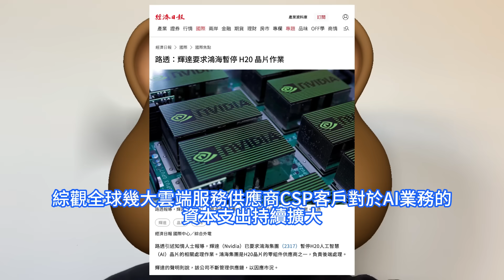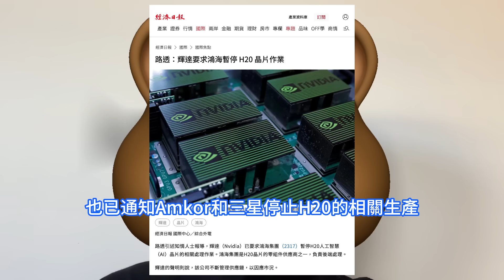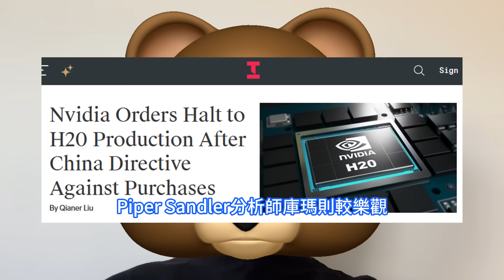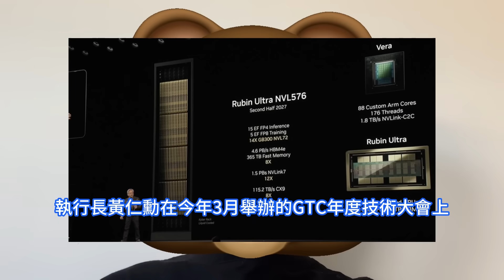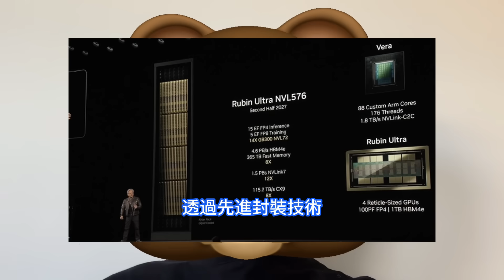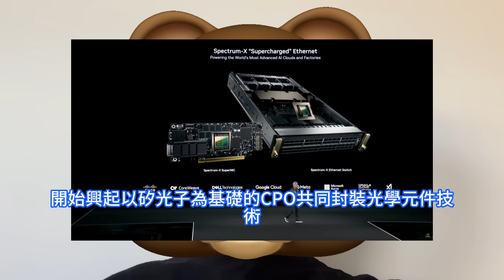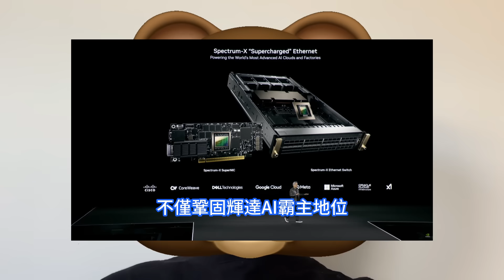絕佳機會！輝達六款重磅全新晶片加急買爆台積電，竟然同時設計定案馬力全開。黃仁勳快閃台灣行程滿檔，祝壽張忠謀亟需解決兩大經營重點。傳要供應商停產H20，已通知鴻海、三星、Amkor暫停相關作業。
路透與美國科技媒體The Information的報導，輝達已要求鴻海集團停止H20晶片的相關作業，也已通知Amkor和三星停止H20的相關生產，因為輝達想先銷售既有庫存。黃仁勳預告3世代晶片藍圖，包括2025年下半年推出、採用Blackwell GPU繪圖處理器架構的Blackwell Ultra NVL72；預計2026年下半年推出、採用Rubin架構的Vera Rubin NVL144；預計2027年下半年推出、採用Rubin架構的Rubin Ultra NVL576；以及2028年問世、細節尚未公開的Feynman架構晶片。輝達執行長黃仁勳8月下旬快閃台灣，行程滿檔，主要都是與台積電相關人士會晤。業界人士分析，現在對黃仁勳來說有兩大經營重點，一是因應地緣因素影響，二是確保供應鏈運作無虞，而台積電正是輝達供應鏈的重中之重。